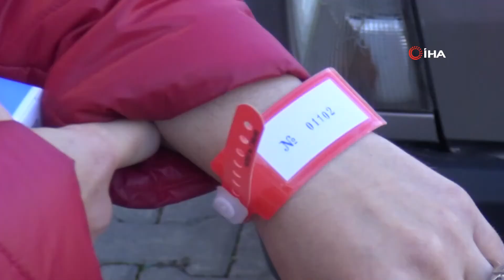İLK OLARAK BARTIN'DA BAŞLADI